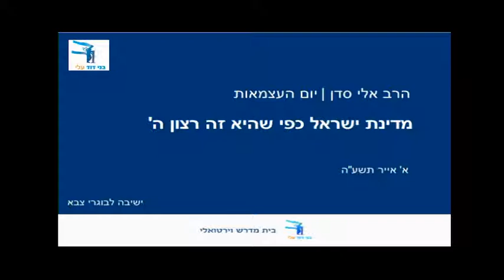מדינת ישראל כפי שהיא זה רצון ה' - יום העצמאות תשע"ה | הרב אלי סדן